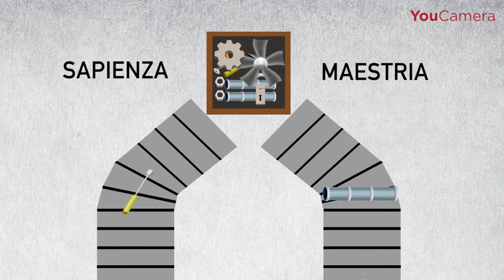Im(MATERIALE)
3 dicembre 2015 - Impresa. Quando la materia si confonde con l'Im(MATERIALE).